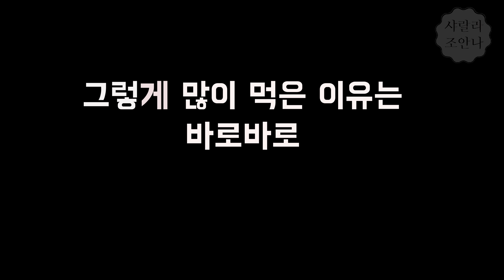남성렬 김소봉 쉐프님 앞에서 엄청 이쁘게 먹기 ^^;; 조안나 먹방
남성렬 김소봉 쉐프님과 함께하는
학교 연말 파티(?)에서
제가 좀 이쁘고 우아하게 먹었습니다. ㅎㅎ